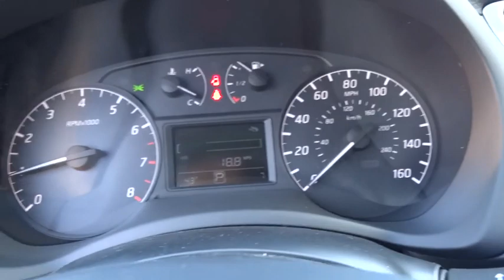2016 Nissan Sentra Atlanta, Griffin, McDonough, Fayetteville, Thomaston, GA NI14009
2016 Nissan Sentra

Cronic Nissan
2624 N Expressway